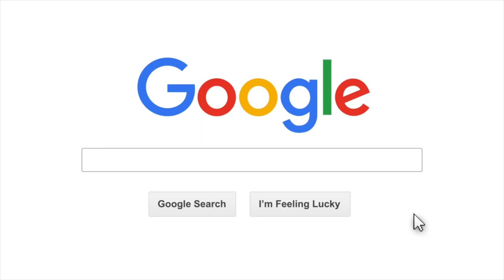2016 VW Caddy Maxi Life 2.0TDI AUTOMATIC Wheelchair Accessible Vehicle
This is a VW Volkswagen Caddy Maxi Life with a 2.0TDi engine and is fully wheelchair accessible.  It has a lowered rear floor and a manual wheelchair ramp.  Inside we have five seats plus ample space for the wheelchair or mobility scooter.

This is a wheelchair accessible car that we currently have for sale.